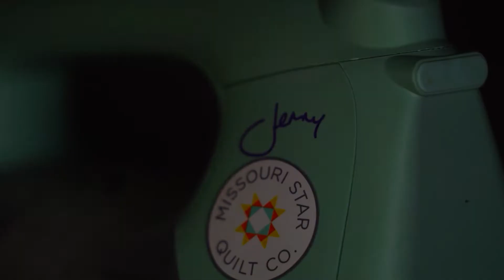Caleb Durland Videography Demo Reel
This is my Demo Reel as of 9/2/2022.